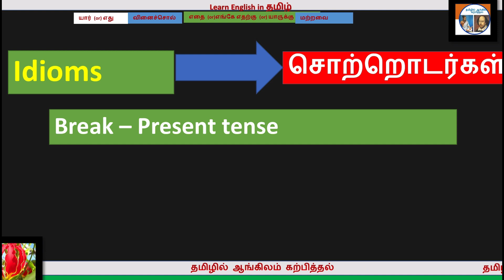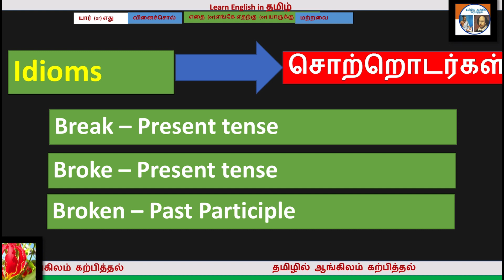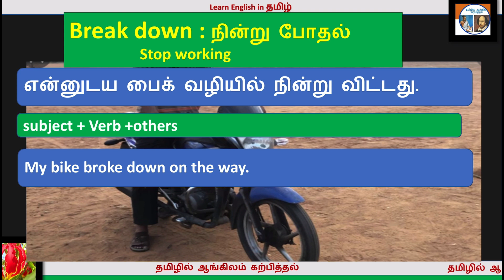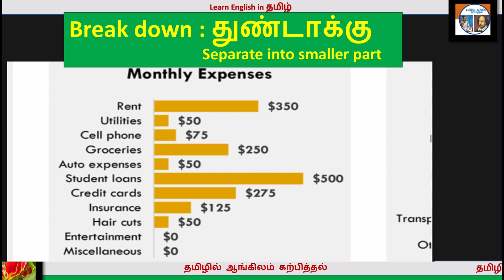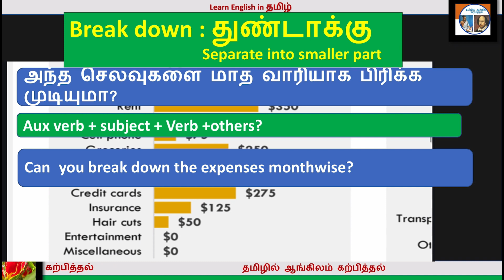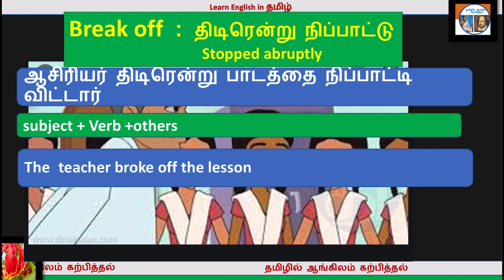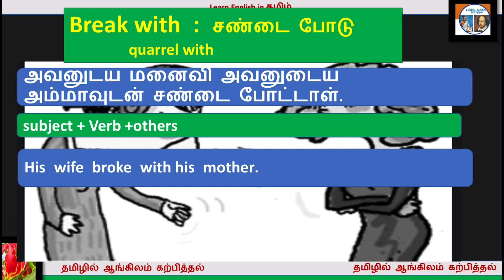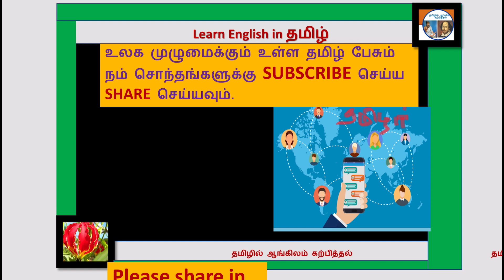Idioms - Break down explained in Tamil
idioms, proverbs, and expressions are an important part of everyday English and Will be used all the time in both written and spoken English. Because idioms don't always make sense literally, you'll need to familiarize yourself with the meaning and usage of each idiom. That may seem like a lot of work, but learning idioms is fun, especially when you compare English idioms to the idioms in your own language.

Learning to use common idioms and expressions will make your English sound more native, so it's a good idea to master some of these expressions. The tables below are organized by how common the idioms are in American English. You can start by learning the very common English idioms, since these are the ones you'll encounter regularly watching American movies or TV, or visiting the United States. When you've mastered those, move on to rest. None of the idioms on this page are unusual or old fashioned, so you can be confident using any of them with native English speakers from all English-speaking countries